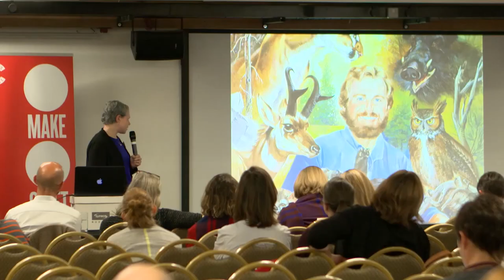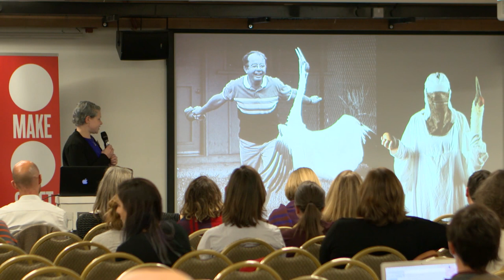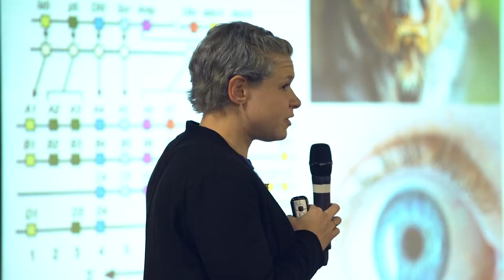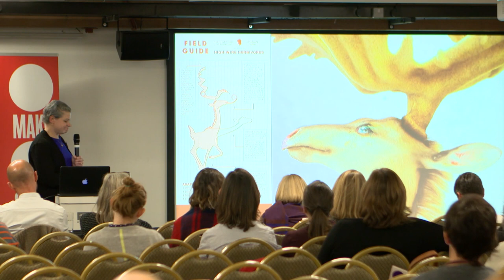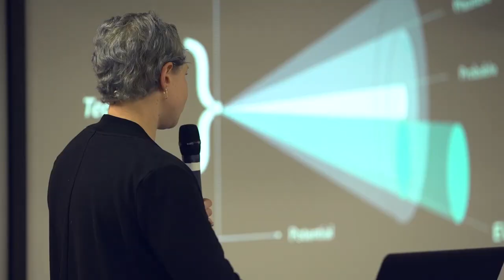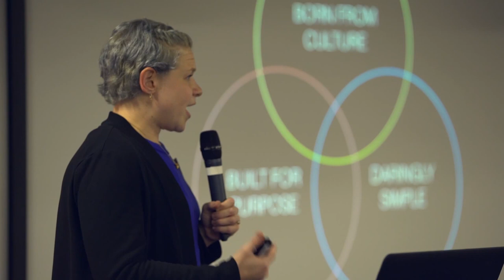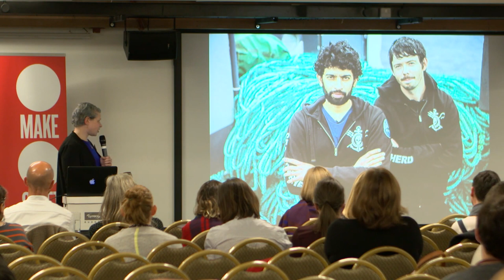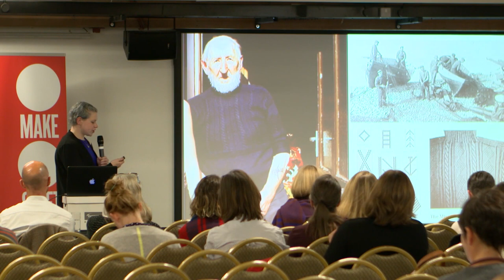How the natural world can inspire the future of technology, Kathryn Fleming – Make:Shift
Materials designer Kathryn Fleming looks at nature’s patterns and structures in developing alternative futures and presents her contribution to Adidas ‘FutureCraft’ design ethos. Make:Shift, November 2016.

Make:Shift is a two-day conference on the future of making, presented by the Crafts Council (UK).